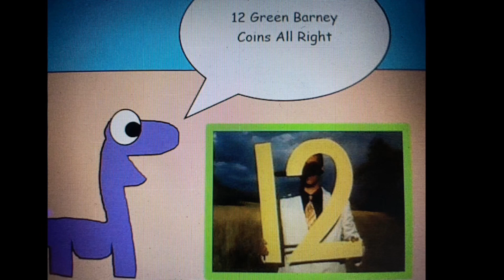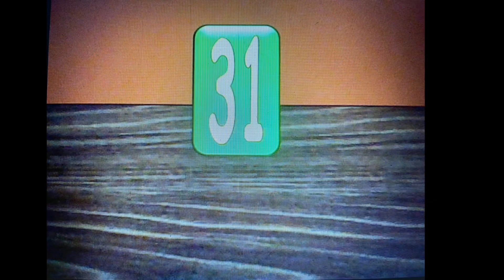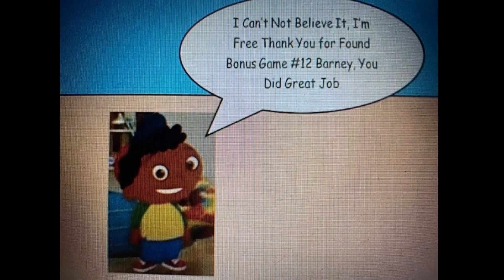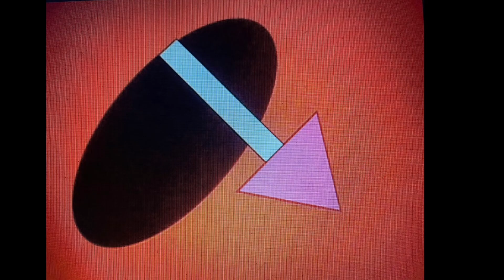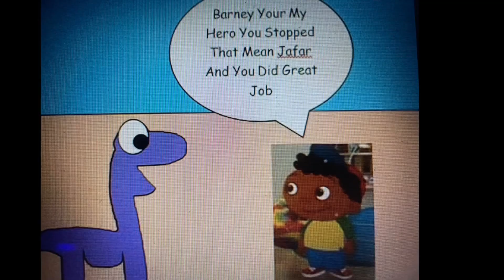Barney 64 - Arabian Valley: Quincy’s Land (Part 4) 💚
0:00 Barney Hits The Rock 47/100
0:13 Barney Bongo #4 💥💥💥💥 48/100
0:32 Barney Piano Kazaam #3 💥💥💥 49/100
0:49 Barney Hits the Rock 50/100
1:00 Quincy’s Room
1:05 Chapter 4: “Trails in the Park”
1:29 World #4: “Arabian Valley: Quincy’s Land” 💚
1:40 Blossom #1 🩷
1:51 Milo Counting: 12 💚
2:49 12 Green Barney Coins 💚 51/100
3:36 Baby Bop’s Music Shop #3 - Barney Guitar Shock
3:45 Barney Guitar Shock #1 💥
4:07 BB#36 - Rhino Run 🦏 52/100
4:34 KABOOM FOUR
4:41 Barney Blast #4: Arabian Sun of the Mountains (With 18 Trampolines) 53/100
5:07 Race #4: Choco Mountain 🏁 54/100
7:30 Iago the Parrot From Aladdin
7:46 BB#22 - Searching to Find a Cow II 🐄 55/100
8:26 Bubbles #2 🩵
8:30 BB#33 - Under the Umbrella ☂️ 56/100
8:51 Puppet Hound #5 💚
8:59 Professor Tinkerputt’s Workshop #4 57/100
9:13 Rock Stombed 58/100
9:26 BB#25 - Picking a Banana 🍌 59/100
9:47 BB#31 - A Mouse Finds a Cheese 🧀🐁 60/100
10:11 BB#2 - Barney’s Rubber Duck 🦆 61/100
10:34 BB#12 - Barney Jumping the Pajama’s 👕 62/100
10:58 Quincy Free 💚
11:02 Barney’s Potion #5: “Barney Balloon”
11:11 BB#5 - Sneaker Bumper Car 👟 63/100
11:43 Barney Balloon 64/100
11:52 Barney Guitar Shock #2 💥💥 65/100
12:08 Boss #4: Jafar From Aladdin
13:53 Barney Being Friends With Quincy 💚
14:18 Buttercup #3 💚
14:22 To Be Continued…